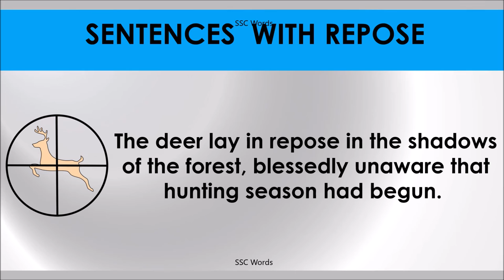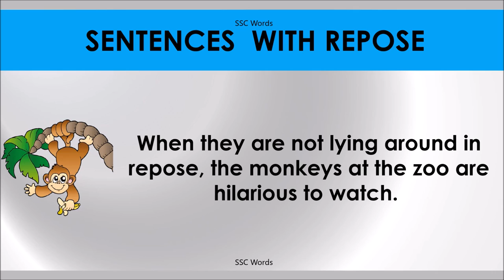REPOSE # Improve English # Meaning and 5 sentences # GRE CAT GMAT word # SSC Words